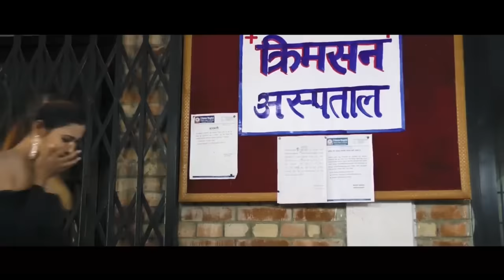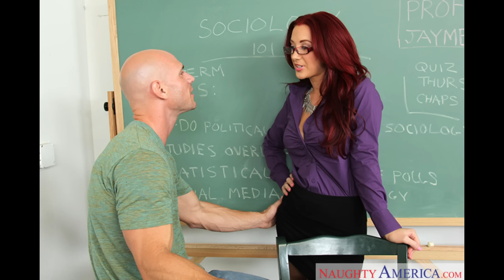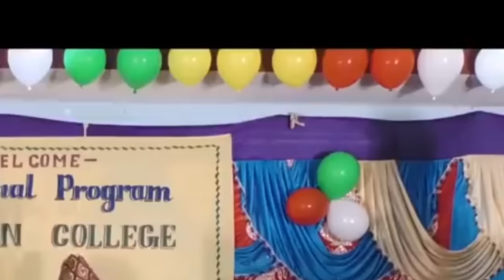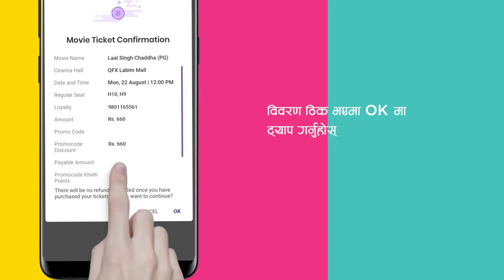Krazy || Part 1 || BT Kancha Reviews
In this video, BT Kancha reviews the 1st half of the movie Krazy.